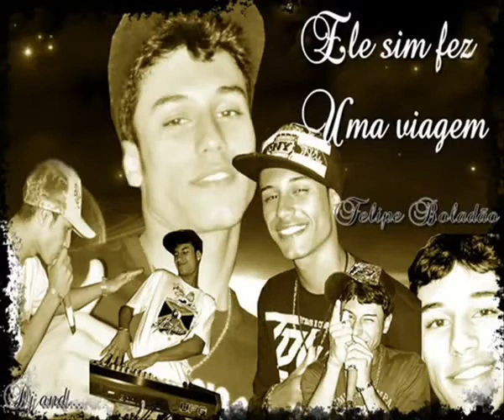Mc Max MV QUEBRADA DE LUTO HOMANAGEM A FELIPE BOLADO E AOS MCS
(( Inscreva - se Nesse Canal Por Favor ))
Se Gosta Clika em Gostei
So Naõ Esqueça de Aperta em Inscrever - se Gratos

┈┈CURTA┈▔╲┈┈┈┈┈┈
┈┈CURTA┈▏▕▂▂▂┈┈┈
▔▔▔▔▔▔╲▂▕▂▂▂I